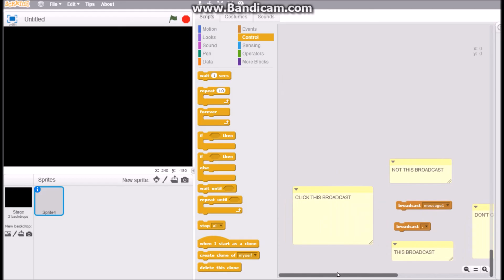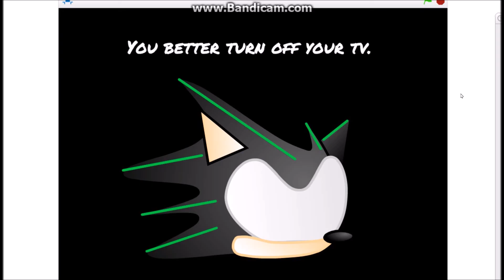7/14/2014 (W.I.P.)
It'll take a lotta minutes to edit.